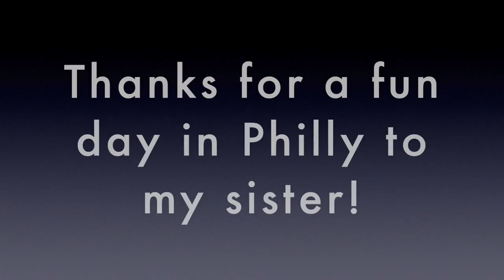Vlog in Philly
This is my vlog for my DS 106 course. A day in Philly with my sister.